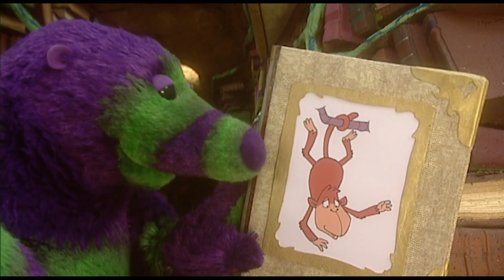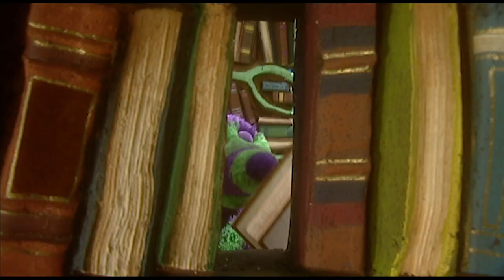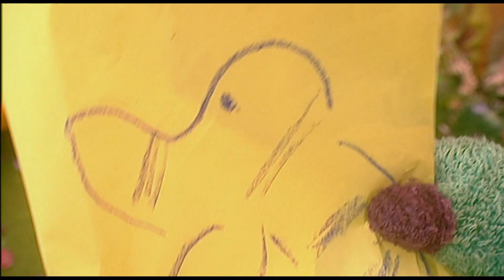The Fimbles - Feather Duster and Round Matt compilation